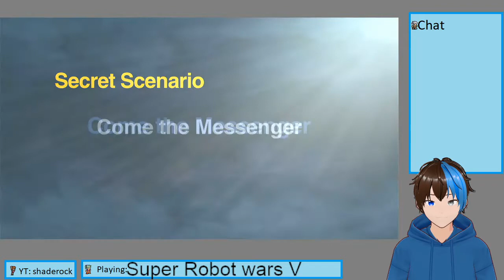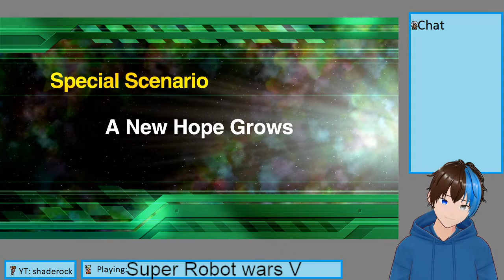Super Robot War V part ex2 Come the Messenger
The results of our struggle